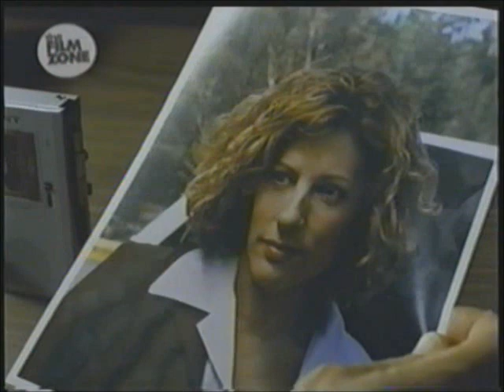En su propia defensa - Español Latino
Talento Internacional Colombia
Doblaje Colombiano
Colombian Dubbing for Latin America
Spanish Dubbing
In her defense
*Debra Turner - Martha Ginneth Rincón
*Andrew Garfield - Camilo Rodríguez
*Jane Claire - Tirza Pacheco
*Hermes Camelo
*Raúl Forero